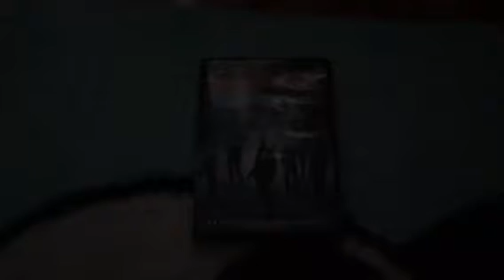DVD Update For January 12th, 2018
I Got 1 DVD At Big Lots